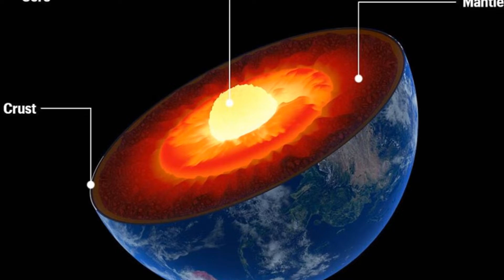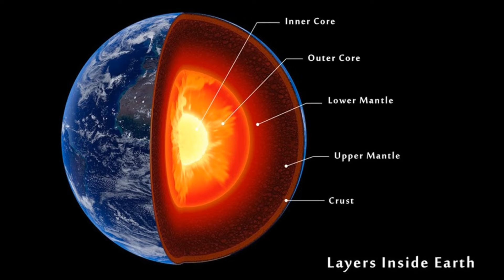பூமியில் மனிதன் உருவாக்கிய ஆழமான கோலா சூப்பர் கோல்/ Kola super deep BoreHole/ Q9X MEDIA TAMIL